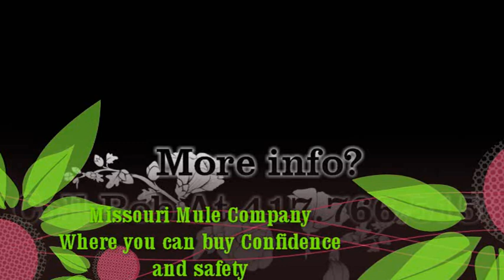Journey Gait on the trail Running Walk